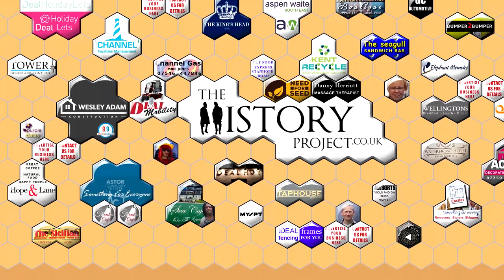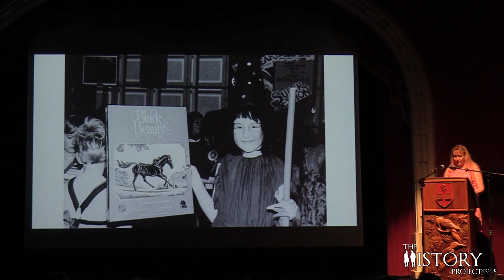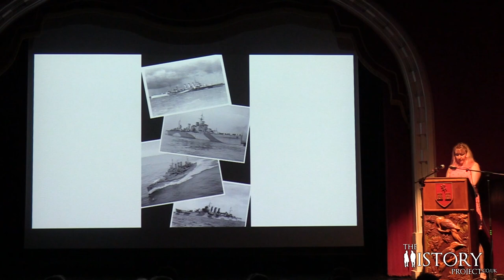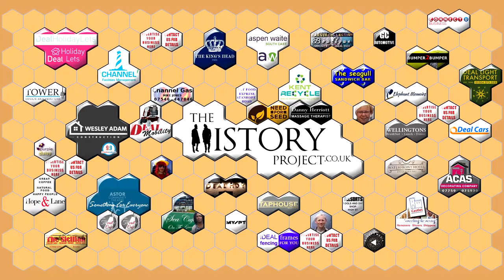The Life, Times and History of Deal Legend Basil Kidd and his Photographs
A man who documented the history of a town through photographs, The Life, Times and History of Deal Legend Basil Kidd
We visit Schools and Hospitals* and provide FREE history experiences to KIDS. We do this by raising money online.

Please subscribe and share our videos to help us out!!!  and CLICK TO NOTIFICATION BELL TO GET ALERTS OF WHEN WE RELEASE NEW VIDS, JUST A SUBSCRIBE NO LONGER DOES THAT.

If you like reading about history you can see our amazing written articles on our Facebook page (120,000 Followers)

Watch other videos from The History Project

History Live Talks ( think TEDtalks meets history)

(Individual Videos)